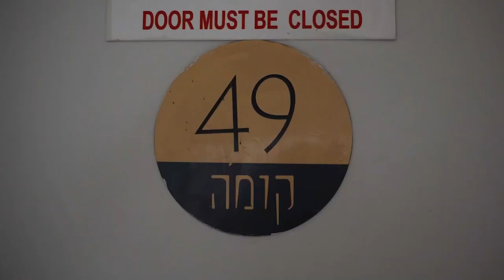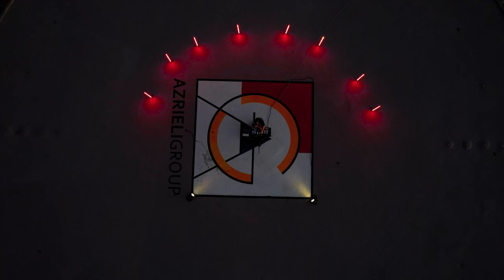YORA @ Azrieli, Tel Aviv (Skyscraper Set)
Special thanks to Skyship Israel LTD for helping out with the drone footage last minute!